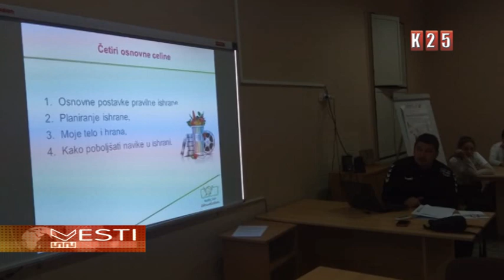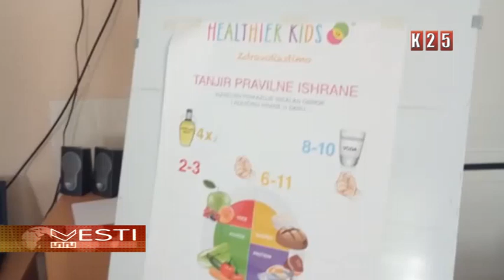OŠ „Miroslav Antić“ iz Odžaka učestvuje u projektu „Zdravo rastimo“